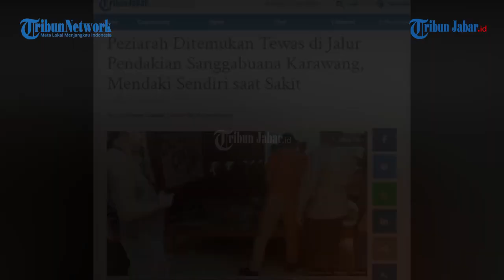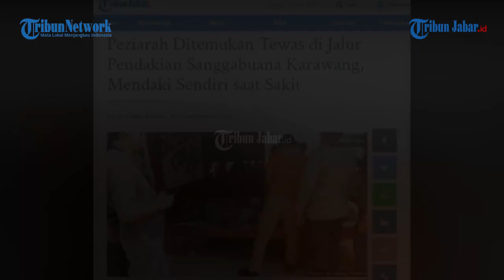Peziarah Ditemukan Tewas di Jalur Pendakian Sanggabuana Karawang, Mendaki Sendiri saat Sakit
Penulis: Cikwan Suwandi | Editor: Seli Andina Miranti | Video Editor: Edwin Tk